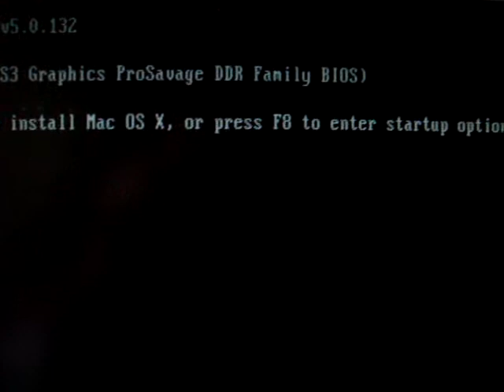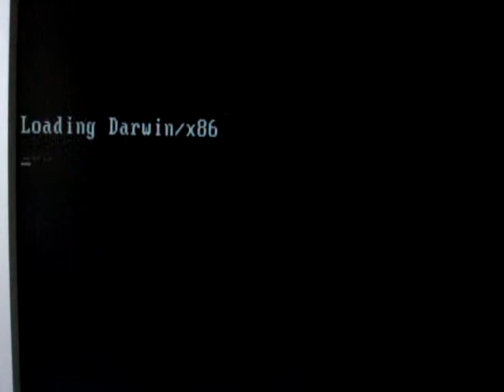Неудачная установка Mac OS X на PC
Mac OS X на PC